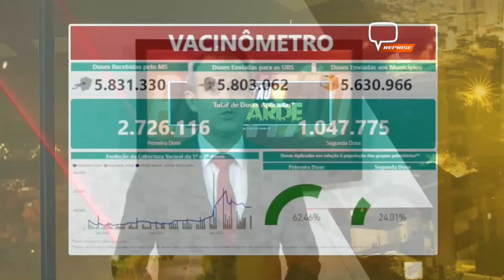POÇOS DE CALDAS INICIA IMUNIZAÇÃO DE IDOSOS COM 65 ANOS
Para esta etapa, o município recebeu 3.834 novas doses de vacina. 130 doses serão destinadas aos profissionais de segurança e salvamento.